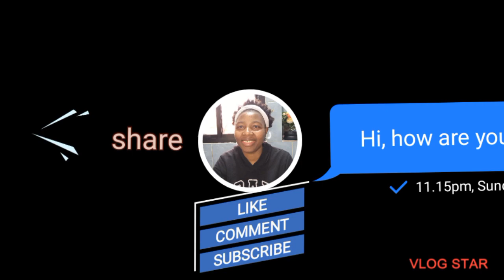The result is wow😳 how i prepared black eyes beans | another vlog day @blessingekweretv 🇳🇬 in 🇱🇧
blackeyesbeans black eyes beans thank youuuu everyone for watching thank you for all your support 🙏 I really appreciate you God bless you plenty plenty 😊